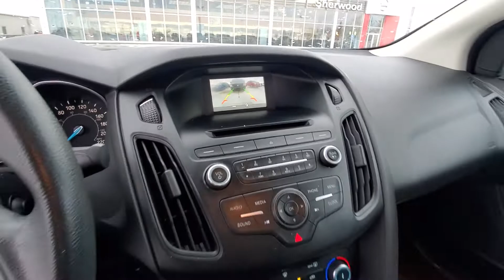16 Ford focus Sherwood Nissan HS